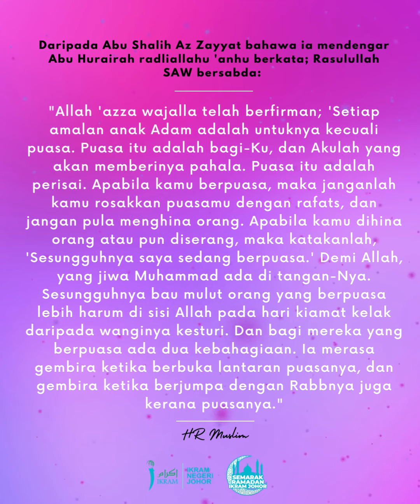Puasa dan Anugerah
عَنْ أَبِي صَالِحٍ الزَّيَّاتِ أَنَّهُ سَمِعَ أَبَا هُرَيْرَةَ رَضِيَ اللَّهُ عَنْهُ يَقُولُا قَالَ رَسُولُ اللَّهِ صَلَّى اللَّهُ عَلَيْهِ وَسَلَّمَ قَالَ اللَّهُ عَزَّ وَجَلَّ كُلُّ عَمَلِ ابْنِ آدَمَ لَهُ إِلَّا الصِّيَامَ فَإِنَّهُ لِي وَأَنَا أَجْزِي بِهِ وَالصِّيَامُ جُنَّةٌ فَإِذَا كَانَ يَوْمُ صَوْمِ أَحَدِكُمْ فَلَا يَرْفُثْ يَوْمَئِذٍ وَلَا يَسْخَبْ فَإِنْ سَابَّهُ أَحَدٌ أَوْ قَاتَلَهُ فَلْيَقُلْ إِنِّي امْرُؤٌ صَائِمٌ وَالَّذِي نَفْسُ مُحَمَّدٍ بِيَدِهِ لَخُلُوفُ فَمِ الصَّائِمِ أَطْيَبُ عِنْدَ اللَّهِ يَوْمَ الْقِيَامَةِ مِنْ رِيحِ الْمِسْكِ وَلِلصَّائِمِ فَرْحَتَانِ يَفْرَحُهُمَا إِذَا أَفْطَرَ فَرِحَ بِفِطْرِهِ وَإِذَا لَقِيَ رَبَّهُ فَرِحَ بِصَوْمِهِ

Daripada Abu Shalih Az Zayyat bahawa ia mendengar Abu Hurairah radliallahu 'anhu berkata; Rasulullah SAW bersabda: "Allah 'azza wajalla telah berfirman; 'Setiap amalan anak Adam adalah untuknya kecuali puasa. Puasa itu adalah bagi-Ku, dan Akulah yang akan memberinya pahala. Puasa itu adalah perisai. Apabila kamu berpuasa, maka janganlah kamu rosakkan puasamu dengan rafats, dan jangan pula menghina orang. Apabila kamu dihina orang atau pun diserang, maka katakanlah, 'Sesungguhnya saya sedang berpuasa.' Demi Allah, yang jiwa Muhammad ada di tangan-Nya. Sesungguhnya bau mulut orang yang berpuasa lebih harum di sisi Allah pada hari kiamat kelak daripada wanginya kesturi. Dan bagi mereka yang berpuasa ada dua kebahagiaan. Ia merasa gembira ketika berbuka lantaran puasanya, dan gembira ketika berjumpa dengan Rabbnya juga kerana puasanya." (HR Muslim No:  1944) Status: Hadis Sahih

Pengajaran:

1. Setiap amalan yang dilakukan oleh anak Adam adalah untuknya kecuali puasa. Puasa itu adalah untuk Allah dan hanya Allah yang akan memberi ganjaran pahalanya.

2. Puasa itu adalah perisai atau pendinding seseorang dari melakukan perkara yang dilarang serta melaksanakan sesuatu yang diperintah.

3. Bagi orang yang berpuasa, mereka perlu menjaga puasanya dari dirosakkan dengan sebab rafats (perhubungan suami isteri di siang hari) termasuk perbuatan dan perkataan yang kotor, lucah dan buruk serta hina.

4. Orang yang berpuasa, jika dihina, dimarah ataupun diserang, maka katakanlah: Sesungguhnya saya sedang berpuasa.

5. Bagi orang yang berpuasa, mulutnya mungkin akan berbau yang kurang enak, namun bau mulut orang yang berpuasa lebih harum di sisi Allah pada hari kiamat kelak daripada wanginya kasturi.

6. Untuk orang yang berpuasa, mereka akan dikurniakan dengan dua kebahagiaan:

a. Gembira ketika berbuka puasa
b. Gembira ketika berjumpa dengan Allah kerana ibadat puasanya.

Semoga  Ramadan pada tahun ini lebih baik untuk kita dengan kualiti dan kuantiti amal yang bertambah. Berusahalah melakukan amalan terbaik. Andaikan  Ramadan Tahun Ini Terakhir Buat Kita.